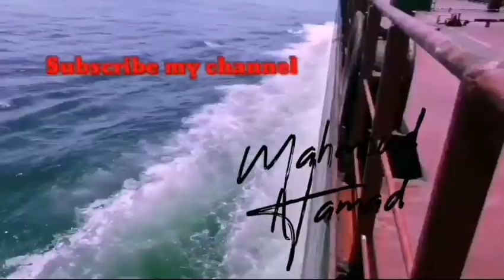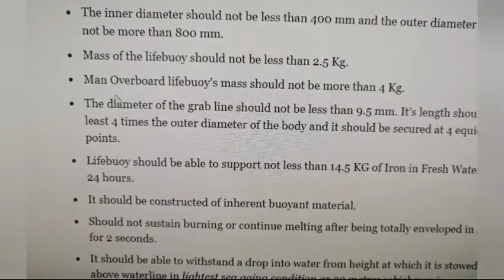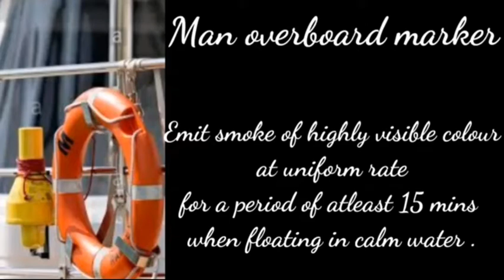Man over board light and smoke (Test, Requirements, Maintenance) كل تفاصيل عنها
Seamanlife

الموسم الثاني
Man over board light and smoke
متنساش تشترك في قناه اليوتيوب 😍
مستنيك علي قناه التليجرم للبحاره فقط والظباط والطلاب

 ومتنساش تشترك في القناه لو عجبك المحتوي 👍 ⚓

SEAFARERS..

Transfer cargo to the life

تنور قناتي

HAMAD.